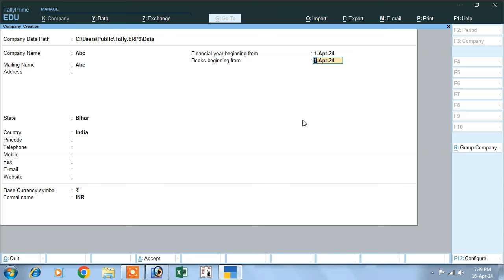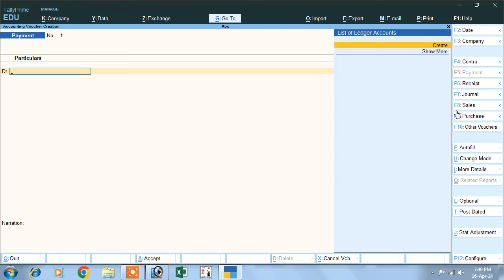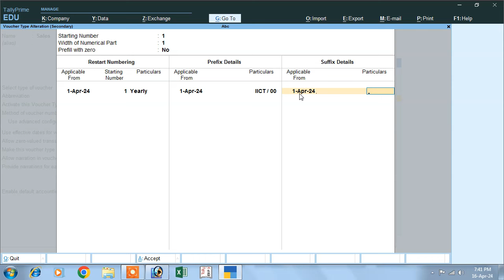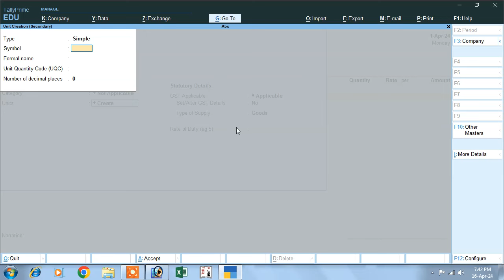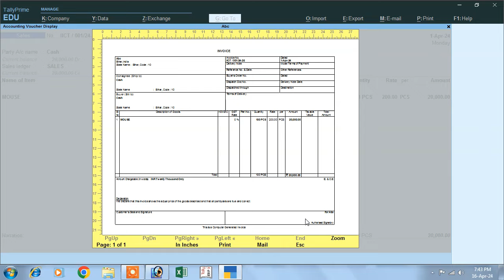how to change invoice number in tally prime | how to change sales invoice number in tally prime